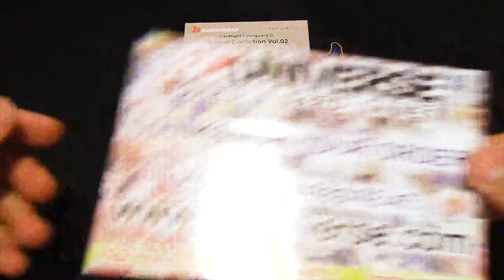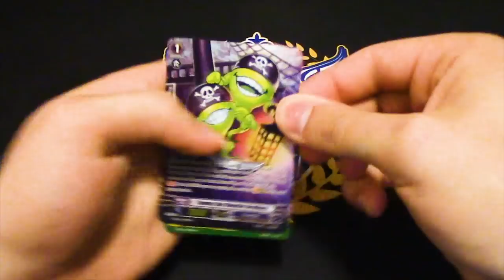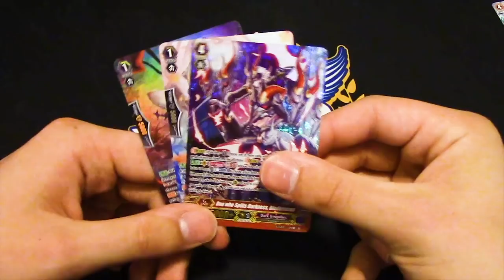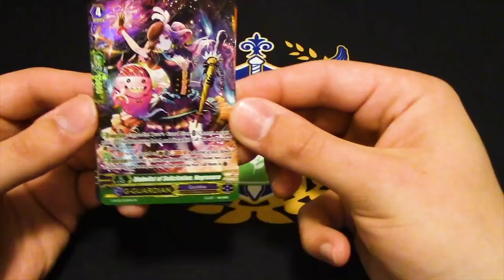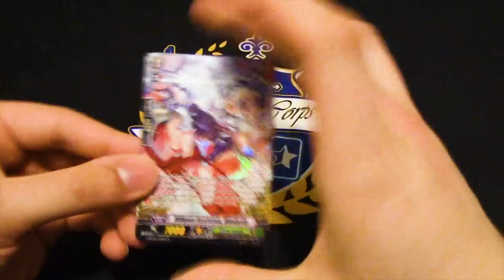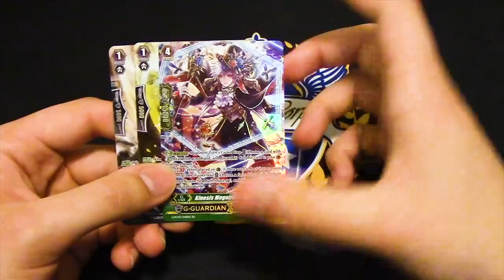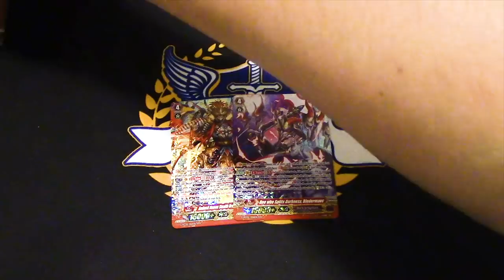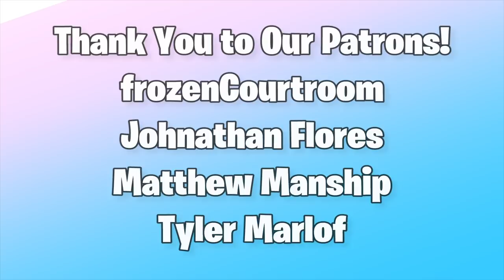Revival Collection 2 UNBOXING! | Cardfight!! Vanguard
Richard opens up a box of Revival Collection 2! This set consists of reprints to help players who may be new to the game get into Premium Format. Zeroth Dragons and Gyze were reprinted as well! Enjoy the video!